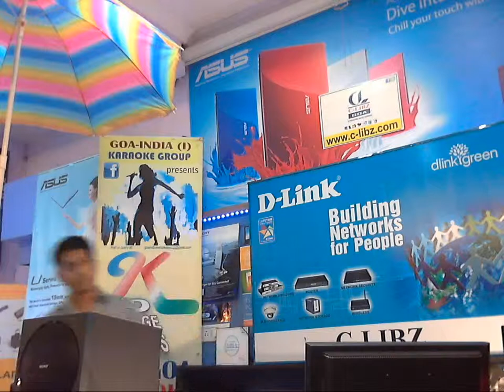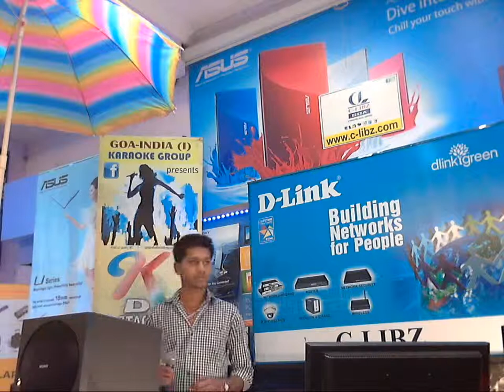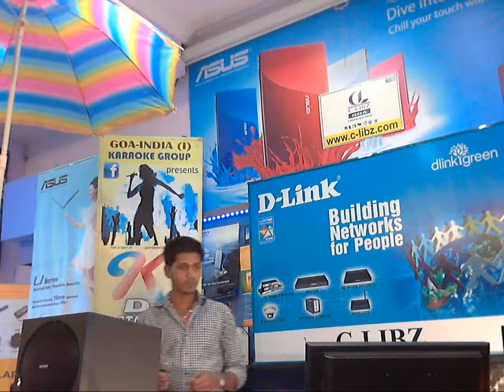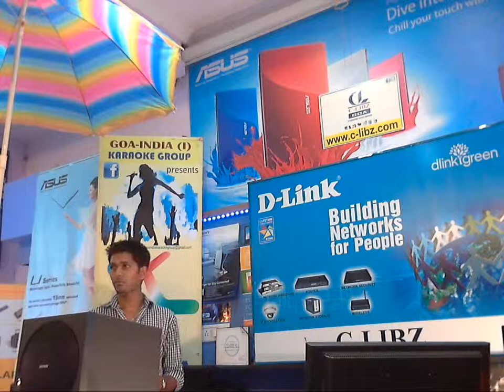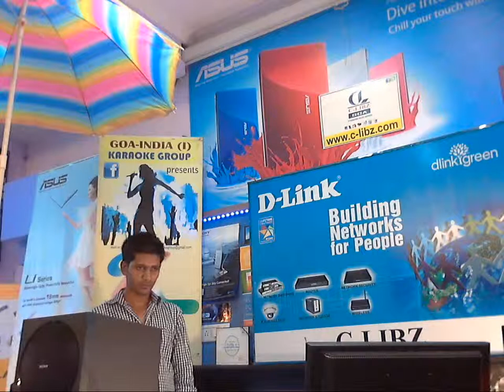rohir presents choopana bhi nahin ata